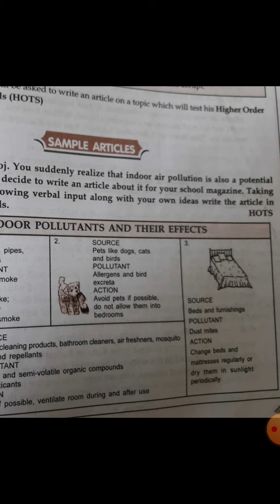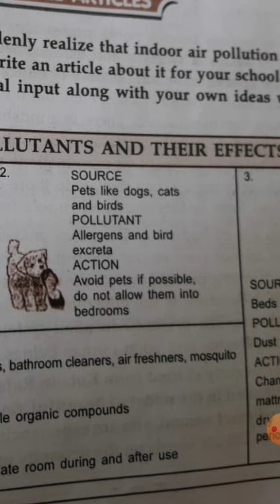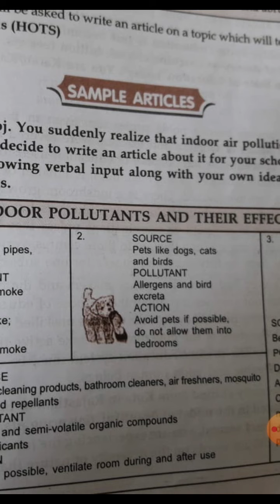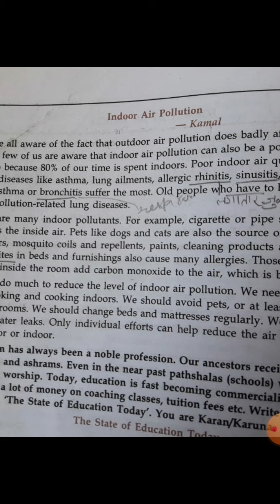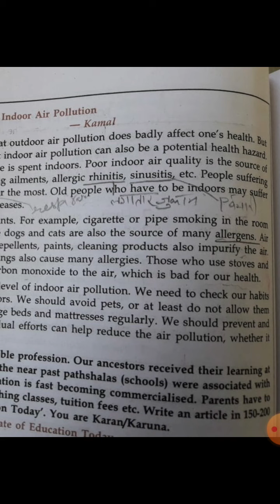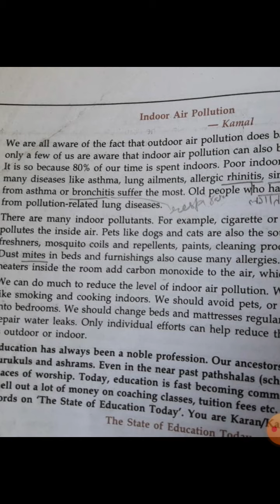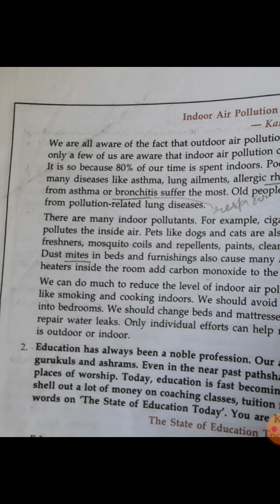Article writing Indoor Pollution 🌷👨‍💻useful for all classes